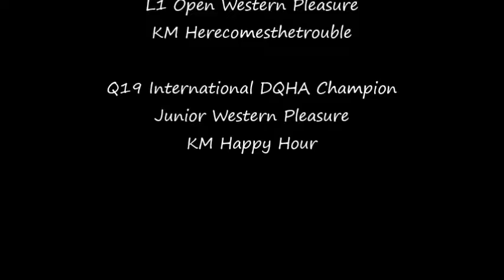Q19 L1 Open Western Pleasure & Junior Western Pleasure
Karin Prevedel

Q19 Circuit Champion
L1 Open Western Pleasure
KM Herecomesthetrouble

Q19 International DQHA Champion
Junior Western Pleasure
KM Happy Hour